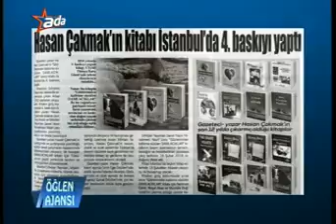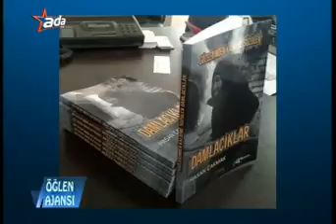Hasan Çakmak Öğlen Ajansı'na konuk oldu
Gazeteci, Yazar Hasan Çakmak Ada Tv'de yayınlanan Öğlen Ajansı'na konuk olarak Cansu Örmeci'nin sorularını yanıtladı.